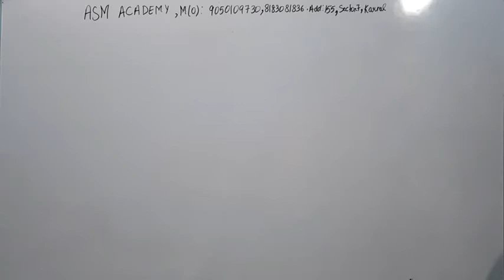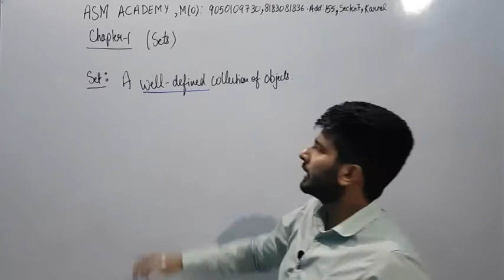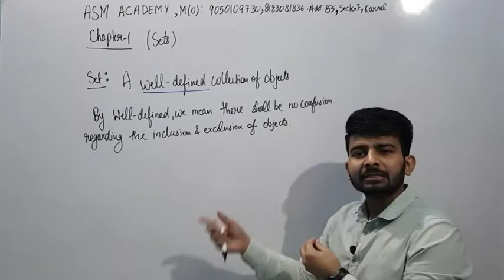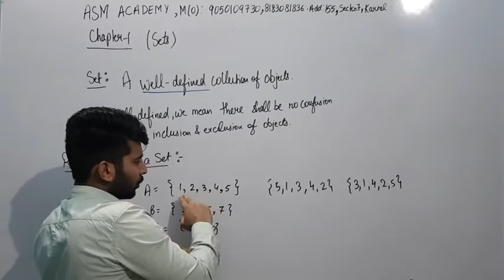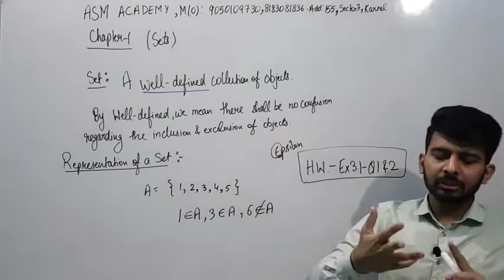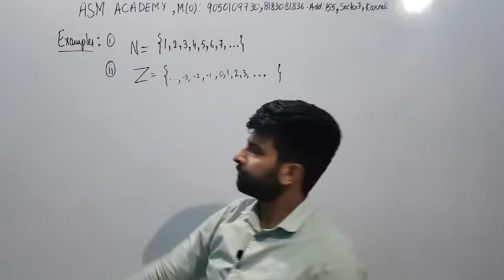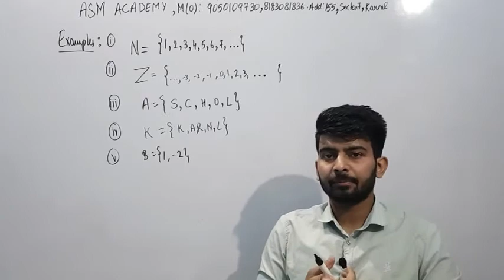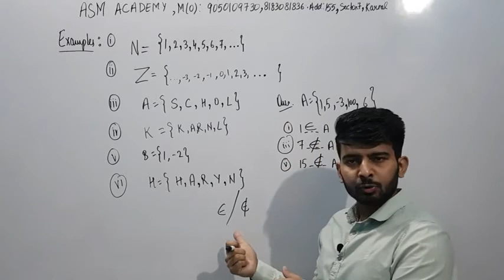Class XI |Ch- 1|Lecture 1| Introduction to Sets| Examples of sets